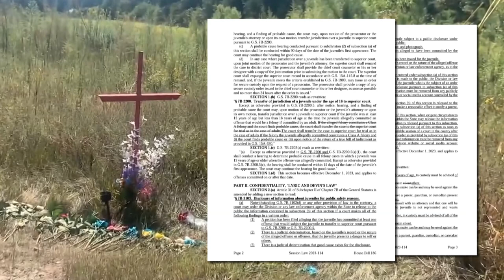Law named after two teenagers found dead in Orange County changes juvenile suspect protocol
Governor Roy Cooper signed a bill amending the Juvenile Identification Laws.

The amended section was renamed "Lyric and Devin's Law" after two teens, Devin Clark and Lyric Woods, were allegedly shot and killed by a Triad 18-year-old in Orange County in Sept. 2022.